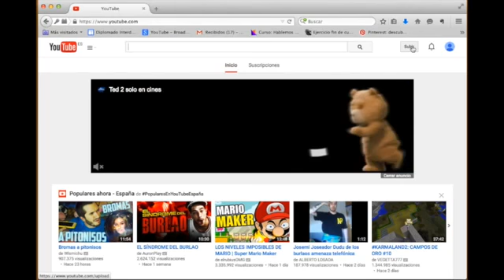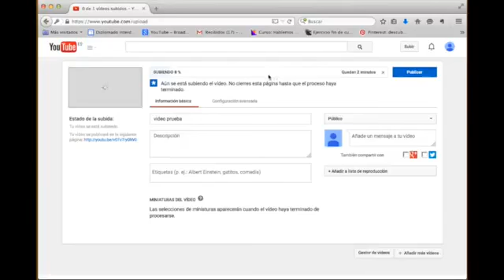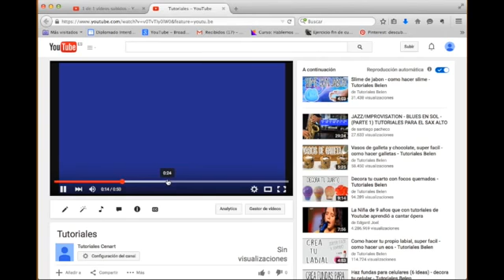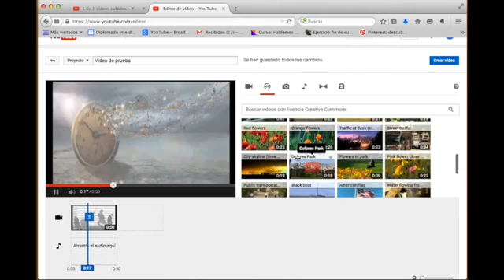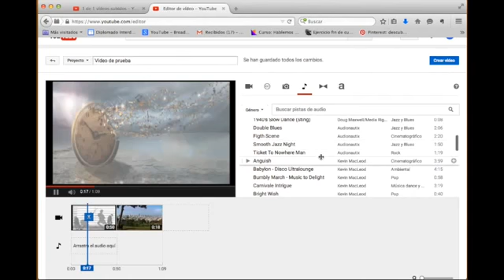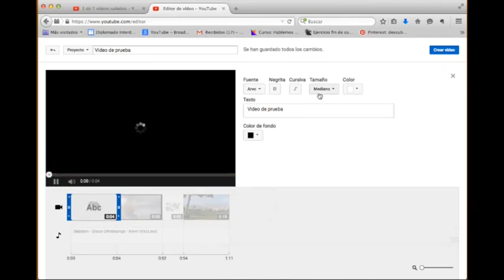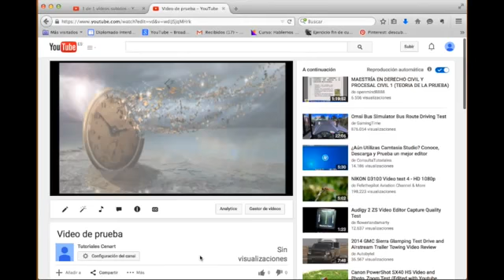YouTube (Como subir y editar videos)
Introduccion a la muy sencilla y amigable interfaz de you tube,donde podras aprender desde como subir,editar,musicalizar y hacer presentaciones con fotos o diapositivas.